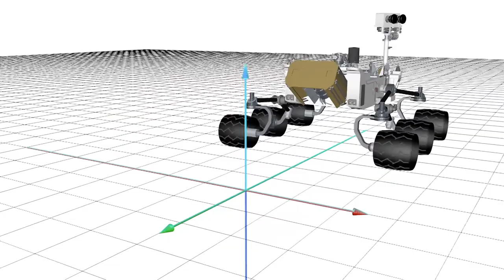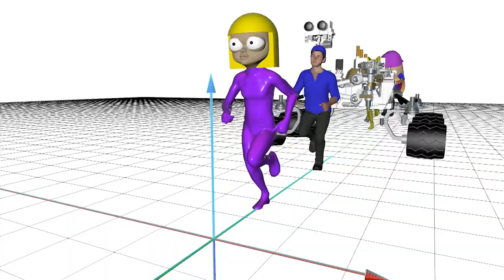Incident at the 3D Lounge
An overgrown sample reel with the usual suspects.